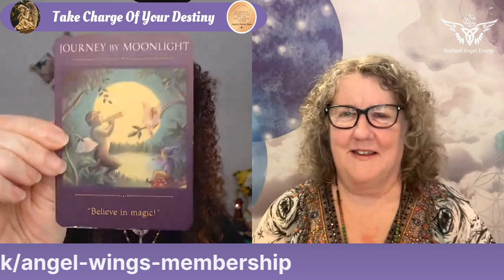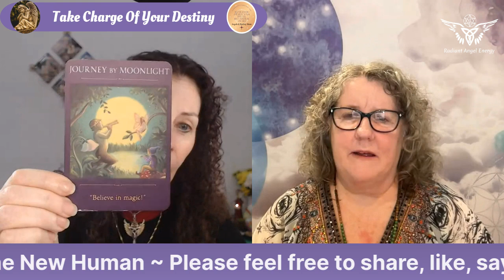ANGELS & DESTINY Episode #384: Becoming The New Human.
In today’s episode, I’m delighted to be chatting to Anne Aleckson about what it takes to raise your vibrational frequency and step into your true potential as the new human, a being of light in human form, walking the earth in purposeful service to humanity.

Anne Aleckson, the Elite Channel of All-That-Is, brings nearly two decades of experience and wisdom to guide others on a journey of transformation and Unio Mystica; becoming one with Source and embodying life as the new human.

Get yourself a drink & settle down to join the conversation with Anne, the Angels & myself by asking questions & leaving comments once the show starts.

You can find out more and connect with Anne